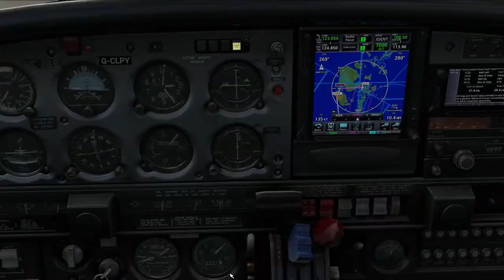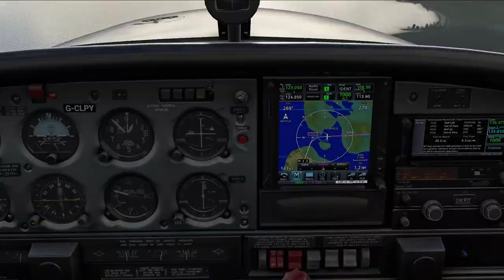MSFS2020 - The Grand Tour UK with friends - Leg#1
The first leg of our Multiplayer UK top to bottom Grand Tour.
This first leg of the tour starts up from EGPA Kirkwall and finishes at EGPE Inverness. En route we will visit the Old man of Hoy and cross Rackwick Bay, cross the Pentland firth for Thurso and over fly Wick(EGPC). We'll turn west for a run down Loch Shin to Lairg and then onto Invergordon and the Cromarty firth to Dingwall, lining ourselves up at the top of Loch Ness for the approach to EGPE Inverness.